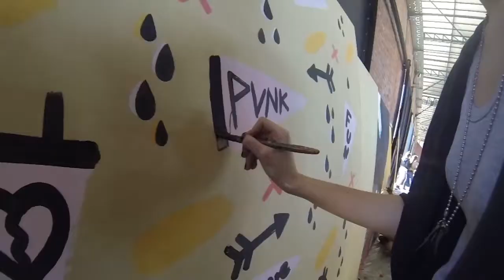DIA PRIMAVERA SPORT 78